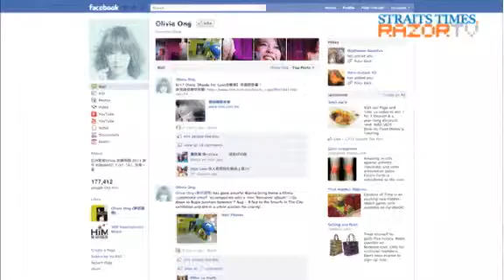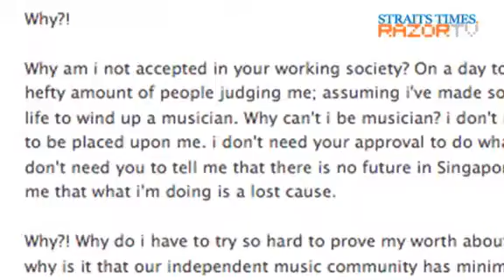Olivia asks Inch Chua to Taiwan! (Olivia Ong's Romance Pt 3)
When an agitated Inch Chua facebooked about her disillusionment with the local music scene, Olivia Ong felt the need to react. Find out how Olivia jollied up her fellow Singaporean musician on Razor Pop.